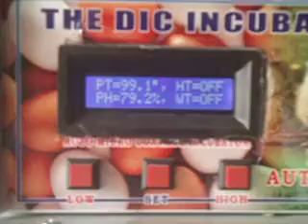অটোমেটিক ইনকিউবেটর 01772909868